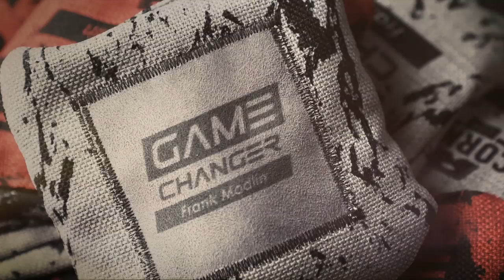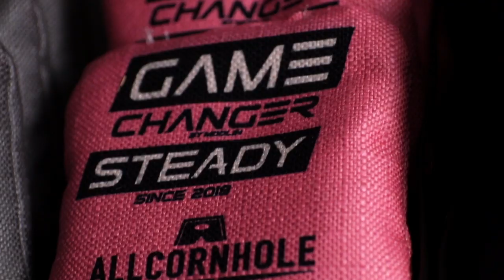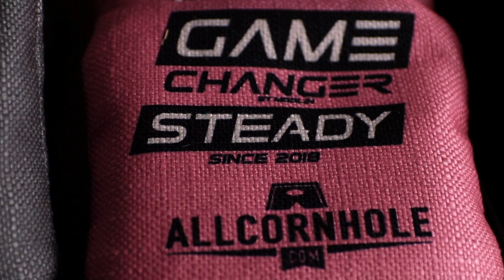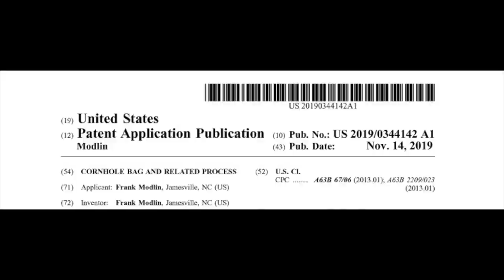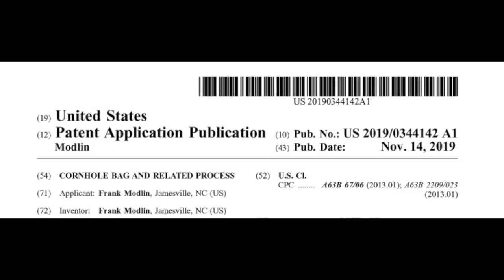Episode 3 - Game Changer Steadys!!!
You've heard the buzz. We've seen what the original Game Changer's can do. But today, we get exclusive access to test and review the brand new GAME CHANGER STEADYS! Oh..and we may have figured out teleportation ;).

Hosts:
Chris Cook & Steve Corona

Special Guest:
Frank Modlin (ACL PRO)

CamOp/Editor:
Jeremy Schein

Bag Review:
Game Change Steady

Board Review:
n/a